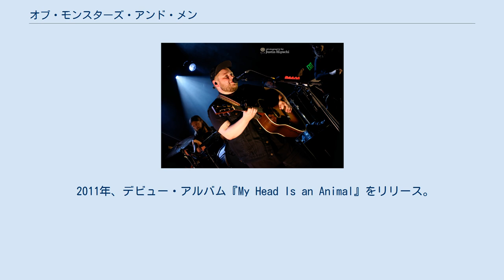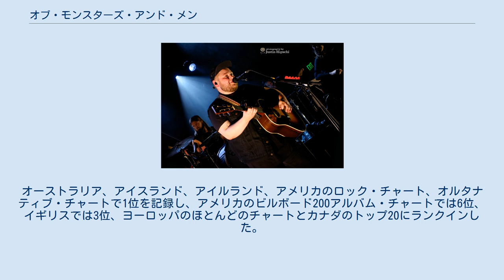オブ・モンスターズ・アンド・メン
オブ・モンスターズ・アンド・メン (Of Monsters and Men) とは、アイスランドのレイキャヴィークにて結成されたインディー・フォークバンドである。
2010年に結成、アルバム『My Head Is an Animal』（2011年）でデビューし、全米ビルボード200にて初登場6位を記録する。
その後2作目のアルバム『Beneath the Skin』（2015年）、3作目『Fever Dream』（2019年）をリリースしている。
 ステージでのナッナ・ブリンディス・ヒルマルスドッティル（2015年） 2010年にアイスランドで結成され、毎年行われているバンド・バトル・コンペティションMúsíktilraunirで優勝する。
 2011年、デビュー・アルバム『My Head Is an Animal』をリリース。
オーストラリア、アイスランド、アイルランド、アメリカのロック・チャート、オルタナティブ・チャートで1位を記録し、アメリカのビルボード200アルバム・チャートでは6位、イギリスでは3位、ヨーロッパのほとんどのチャートとカナダのトップ20にランクインした。
リードシングル「Little Talks」は世界的なヒット曲となり、アイルランドとアイスランドでは1位、USオルタナティブ・ソングスで1位、ヨーロッパのほとんどの音楽チャートでトップ10入りを果たした。
 2013年にはEuropean Border Breakers Awardsを受賞した。
 2015年、2作目のアルバム『Beneath the Skin』をリリースする。
 2019年、3作目のアルバム『Fever Dream』をリリースする。
 ライブで歌うラグナル・ソウルハッルッソン（2015年） スタジオ・アルバム